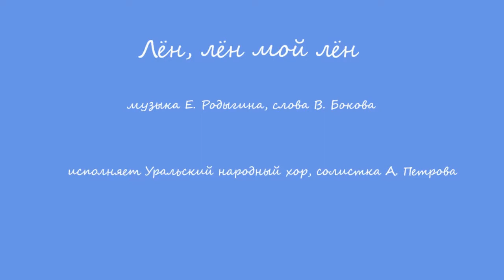Лён, лён мой , лён...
"Лён", музыка Е. Родыгина, слова В. Бокова
исполняет женская группа Уральского народного хора, солистка А.Петрова, 1962 г.